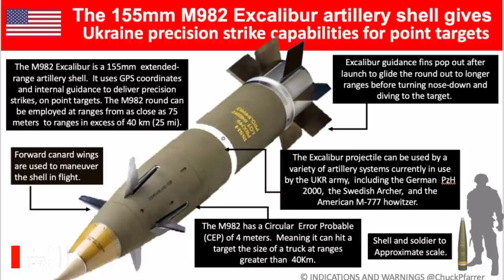ປືນໃຫຍ່ສຸດໂຫດ ຂອງໄທ M-777 ເຫນືອກວ່າ ເພື່ອນບ້ານຫລາຍຂຸມ.